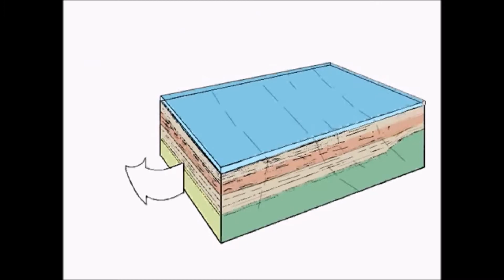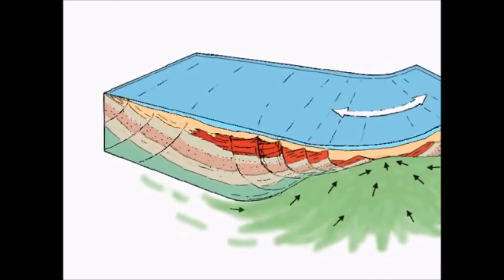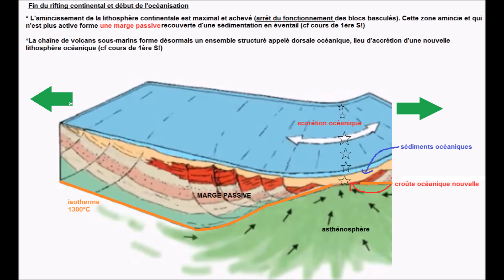Rifting continental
Vidéo présentant le rifting continental (niveau 1èreS/Term S)